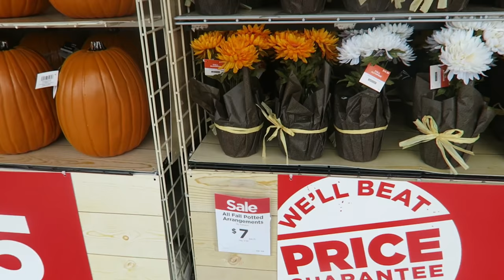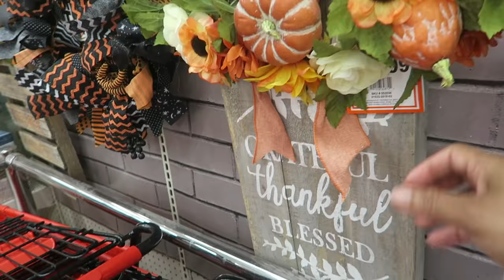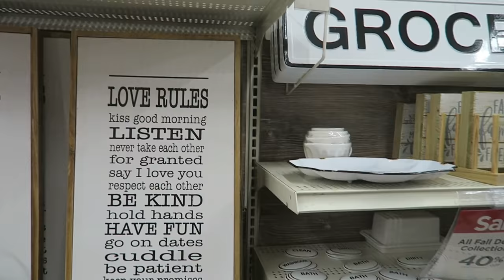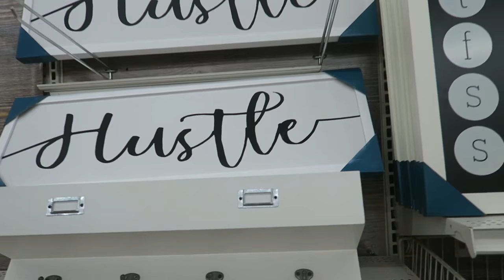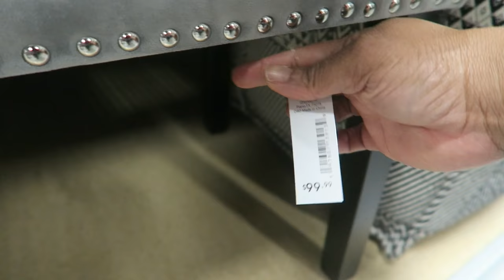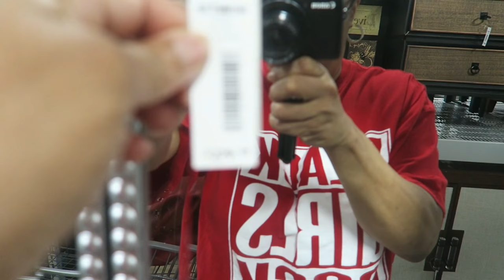Shop with me:/Michael's, At Home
Today in this video I went home decor shopping. Thanks to Rollin with Anita and JaVlogs for their inspiration. Michael's and At Home did me right. It's alot of farmhouse decor also. Yes I got a great deal on the floor length mirror. A haul is coming soon.  I hope yall enjoy.

Created by Wondershare Filmora

If your like to send things:
Tennille, GA 31089